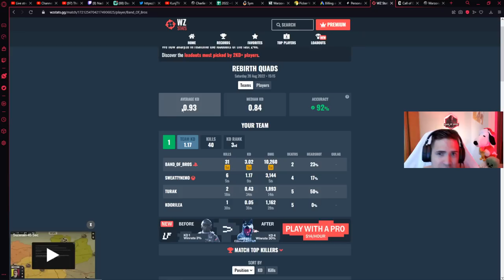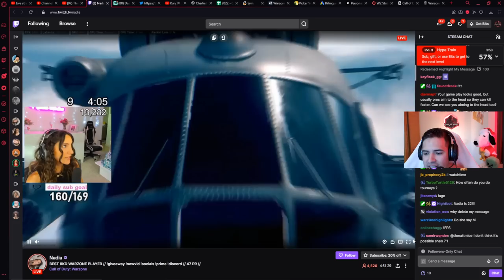5 KD PLAYER REACTS to NADIA CHEATING 😱 Does She Use AIMBOT & VPN?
Is NADIA cheating and using aimbot in warzone? Today a 5K PLAYER checks her streams and videos to determine if she cheats or uses vpn

Play Live With Me EVERYDAY at 1:30 PM EST and 9:30 PM EST on YOUTUBE!

Code: BANDOFBROS

WELCOME to the Band Of Bros [WARZONE] Gaming channel. Here YOU can find the BEST Tips and tricks, NEWS and everything else Related to WARZONE. We also LIVESTREAM Everyday and play with viewers at 9:30 pm EST